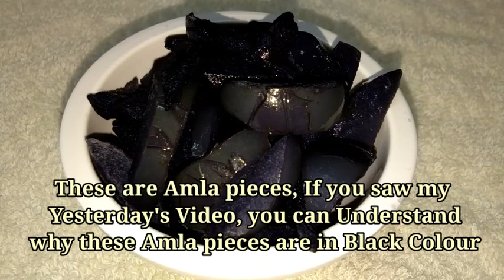3 Ingredients: Apply this to Get Black, Thick, Shine & Silky Hair|Hair Growth |Grey hair into Black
How to turn Grey Hair into Black Naturally.